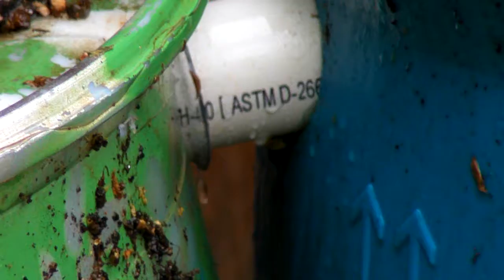LCCLT Rain Barrels in Rain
Oct 27, 2010 - Lake Claire Community Land Trust, Atlanta - Study of rain replenishing rain barrels and to get shots of all the sets of barrels.  Base line for determining remaining issues and devising solutions.